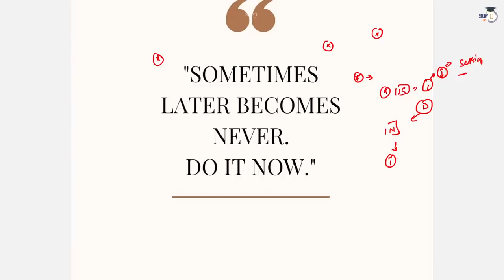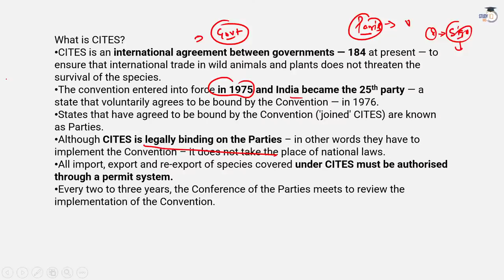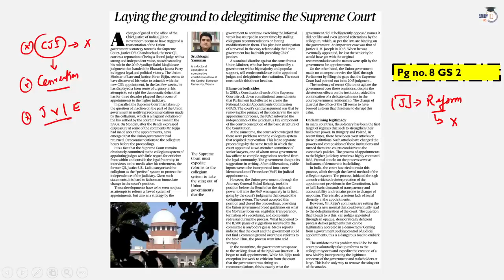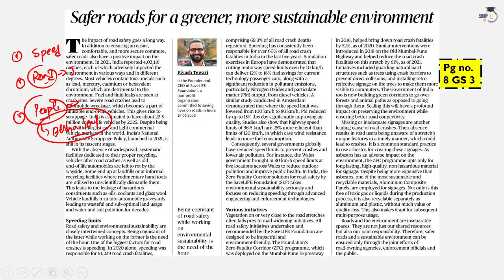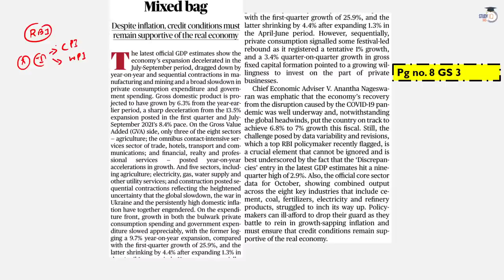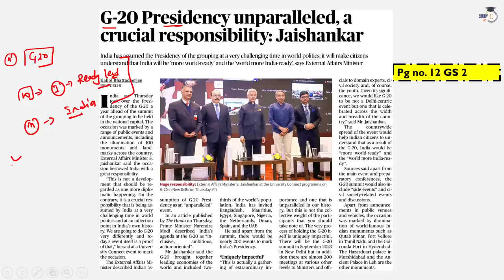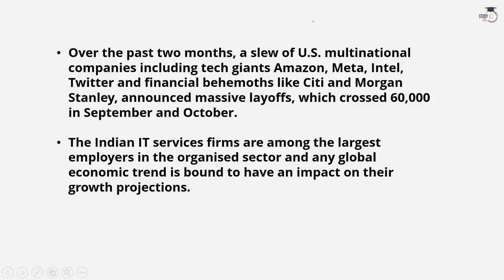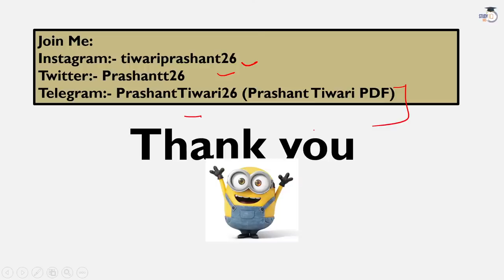2nd December 2022 | The Hindu Newspaper Analysis by Prashant Tiwari | UPSC Current Affairs 2022